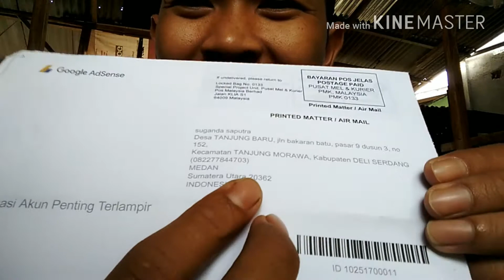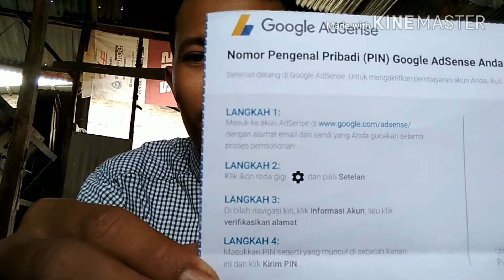Pin google adsense Dateng juga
Sedikit tips dari gua dapetin pin perifikasi yang pertama dari google , nama, alamat ,dan gua kasi no hp . Wkwkwk JD gak ribet tu tukang pos antar ke alamat gua . Buat kalian yang di daerah medan silahkan sharing atau jumpa di basecamp kita yea ...